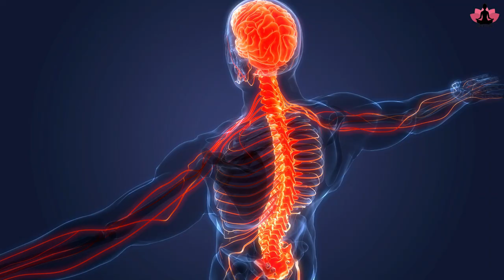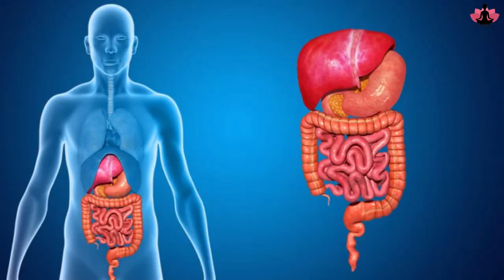IBS संग्रहणी रोग कब्ज और दस्त के लिए योग Yoga to cure IRRITABLE BOWEL SYNDROME@yogawithshaheeda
इर्रिटेबल बाउल सिंड्रोम IBS  पेट में दर्द, बेचैनी, मतली, पेट फूलना और सूजन का कारण बनता है। यदि आप इस गैस्ट्रोइंटेस्टाइनल ट्रैक्ट विकार से पीड़ित हैं, तो असामान्य अनियमित मल त्याग आम है। तो, आपको कब्ज और दस्त दोनों का अनुभव होने की संभावना है।

चिड़चिड़ा आंत्र सिंड्रोम IBS के कारण
सीधे शब्दों में कहें तो आईबीएस मस्तिष्क और पाचन तंत्र के बीच संचार व्यवधान का परिणाम है। यह पाचन तंत्र को अति संवेदनशील बना देता है क्योंकि इसका कोई निश्चित कारण नहीं होता है।

इससे राहत पाने के लिए आपको क्या करना चाहिए?

IBS चिड़चिड़ा आंत्र सिंड्रोम का इलाज
दुर्भाग्य से, IBS के लिए कोई एक सार्वभौमिक इलाज नहीं है। हालाँकि, खाने की आदतों के साथ-साथ अपने आहार का ध्यानपूर्वक निरीक्षण करने और उसके अनुसार बदलाव करने से मदद मिलेगी। तनाव को दूर रखना भी उतना ही महत्वपूर्ण है। आप योग के प्राकृतिक और समय-परीक्षणित अभ्यास के माध्यम से भी राहत प्राप्त कर सकते हैं।

योग कैसे आईबीएस रोगियों की मदद करता है?
योग एक प्राचीन तकनीक है जो शारीरिक के साथ-साथ मनोवैज्ञानिक स्तर पर भी काम करती है। योग शरीर, मन और आत्मा को एकजुट करता है। यह मानसिक और शारीरिक अनुशासन पर ध्यान केंद्रित करता है जो अच्छे स्वास्थ्य के लिए परिवर्तन लाता है। चूँकि IBS में शरीर-मन का असंतुलन शामिल है, योग का अभ्यास निश्चित रूप से मदद करता है।

योग आसन विभिन्न अंगों की मालिश करते हैं और उन्हें मजबूत बनाते हैं। यह, बदले में, शरीर के शारीरिक कार्यों को नियमित करने और विकार के प्रभाव को कम करने में मदद करता है।

योग आसन रक्त परिसंचरण में सुधार करते हैं और पाचन में सहायता करते हैं

योग अपनी विश्राम तकनीकों के साथ भावनात्मक तनाव को कम करने में भी मदद करता है

योग आपको बढ़त देता है क्योंकि यह आपकी जागरूकता बढ़ाता है, इस प्रकार आपको सचेत रूप से अस्वास्थ्यकर प्रथाओं से बचने में मदद करता है जो आईबीएस का कारण बन सकती हैं

योग के नियमित अभ्यास से तनाव , चिंता, अवसाद और आईबीएस से जुड़े अन्य मनोवैज्ञानिक विकारों को प्रबंधित करने में मदद मिलती है

0:03 What is IBS
0:45 Does yoga help to cure IBS
Yogasana
02:07 Seated side bends
03:17 Seated spinal twist
04:08 Yog mudrasan modified
05:36 Marjaryasana-Bitilasana
08:52 Shashankasan
09:45 Trikonasan
11:57 Gomukhasan
15:26  Paschimottasana
17:07 Vakrasana
19:15 Makarasana
19:30 Bhujangasan
20:37 Matsyasan
21:29 Ardha Pawanmuktasan
22:53 Pawanmuktasan
23:25 Shavasana

.Hope to see you soon in the class.

suryanamaskar

yoga for ibs in hindi
yoga to cure ibs permanently
yoga for ibs and anxiety
yoga for ibs by shaheeda
yoga for ibs constipation
yoga for diarrhea
yoga for constipation in hindi
yoga to poop immediately
Yoga for constipation with pictures
Yoga for constipation and gas
Yoga for constipation and bloating
exercise to relieve constipation immediately
 पेट के लिए योग
पेट साफ करने के लिए योगासन
कब्ज और गैस के लिए योगासन
pawanmuktasana
कब्ज का परमानेंट इलाज